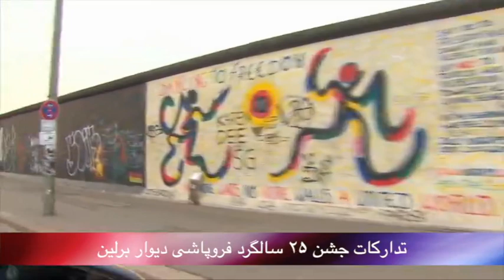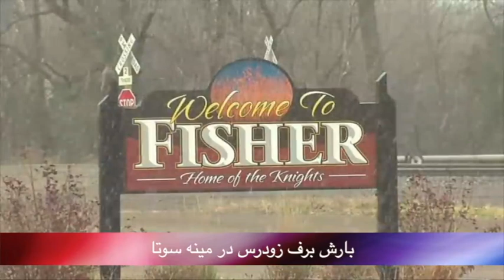تلویزیون ایران فردا - بدون شرح جمعه 16 آبان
شما را به دیدن “بدون شرح” امروز دعوت میکنیم، با ما همراه باشید.